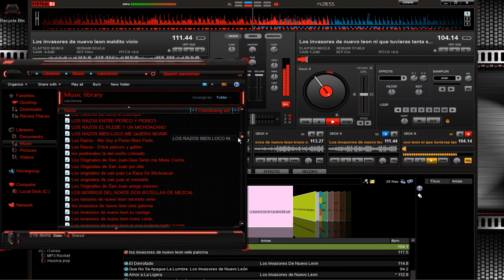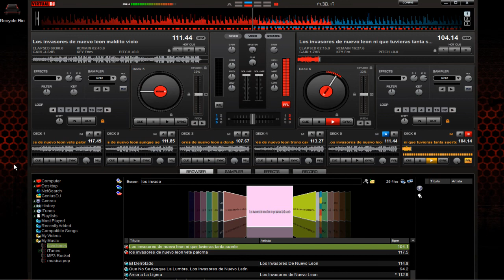los invasores de nuevo leon 6 canciones buenas.mp4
para los que les gusta la musica de los invasores estas son 6 canciones buenas